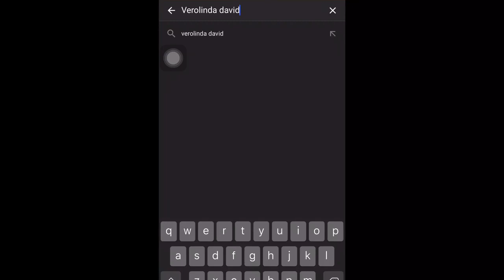Daily Vlog: Stove Steamboat Linda Version -Bored- //Verolinda David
Hope you all enjoy my video!! Verolinda David

Actually saya teda steamboat set, so sekarang kita under movement control, tapi tepingin betul mau makan steamboat gitewww, then teda steamboat set. Kamu bole laaa buat macam begini yerrr!!